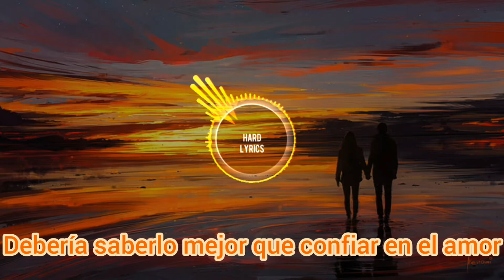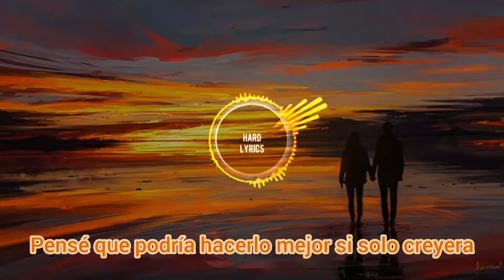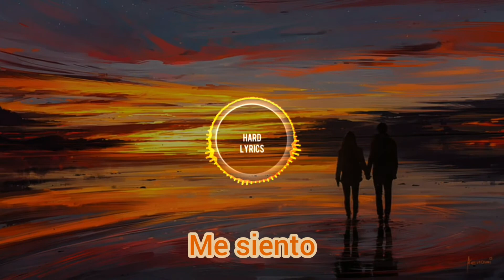D-Note - Complicated (sub español)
Porque están complicado estar a tu lado 😔